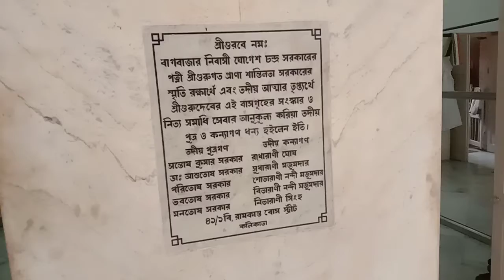পাঠবাড়ী আশ্রম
বরাহ নগর পাঠবাড়ী আশ্রম